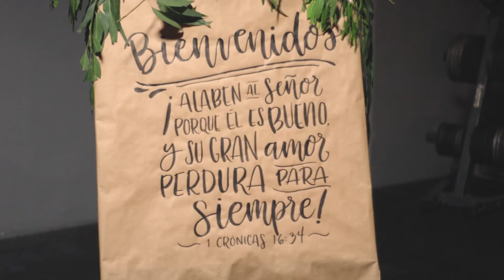Potluck 2019 - Viña Escazu